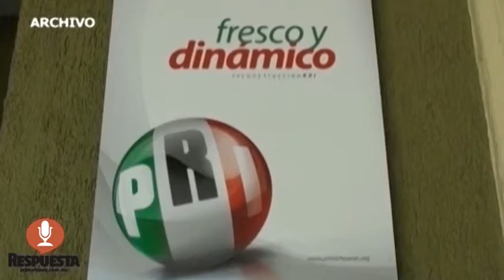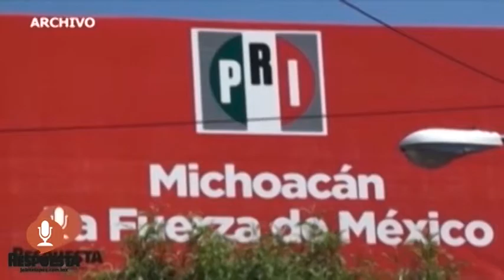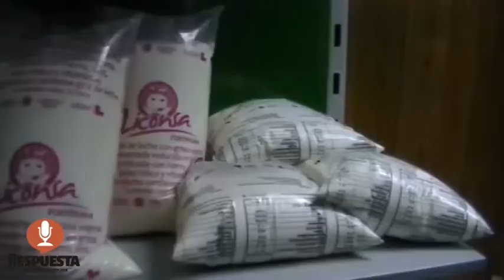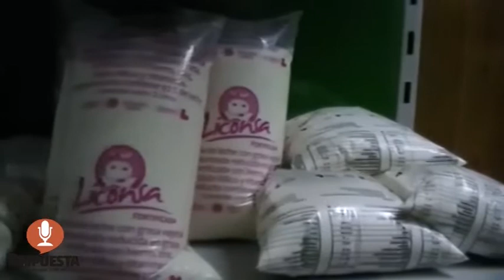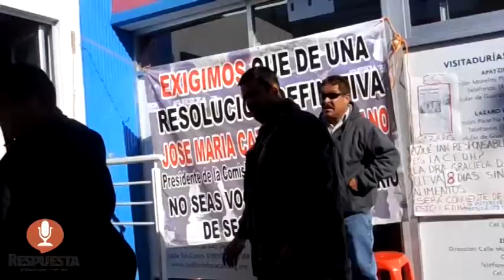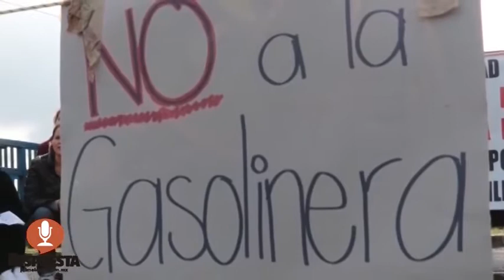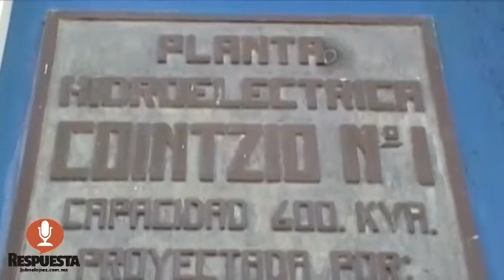RESPUESTA TV 1 DE DICIEMBRE 2014